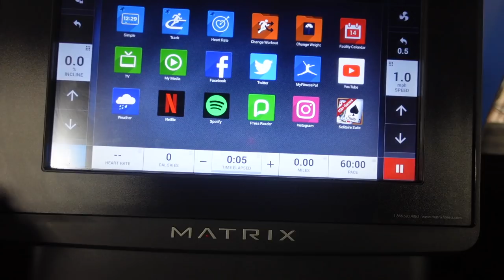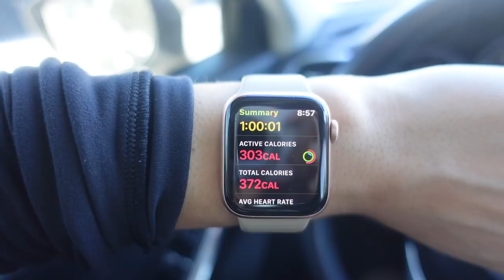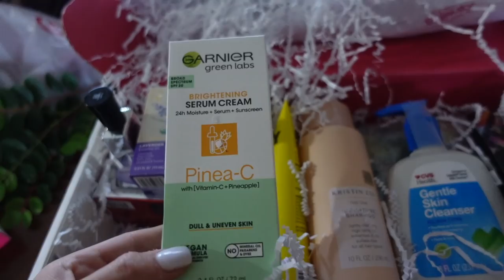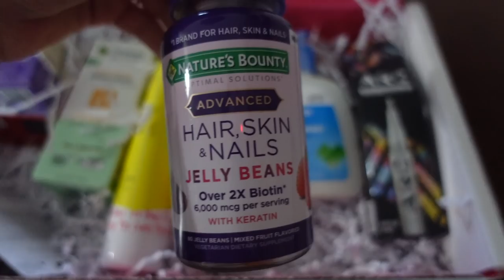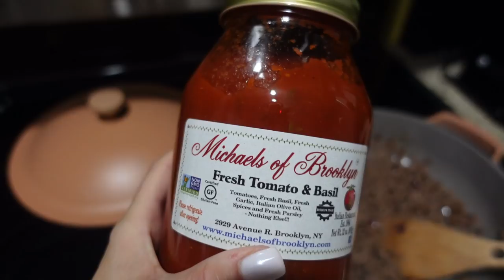VLOG: workout with me, fall try-on haul, pr unboxing, packing orders, new nails, cook with me, etc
Nude Sports Bra
Black Tank
Gymshark Shorts
Black Jacket

BOOHOO HAUL:
Mustard Blouse
Army Green Denim Shorts
White Oversized Button Up
Dark Green Oversized Button Up
Black Short Sleeve Button Up
Green Short Sleeve Button Up
White Denim Babydoll Dress
Faux Leather Shorts
Green Zip Up